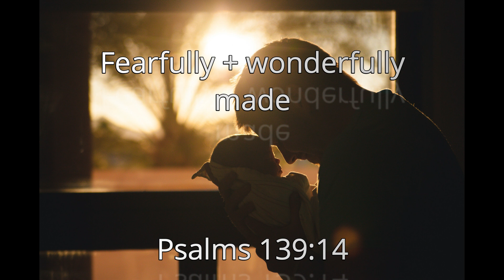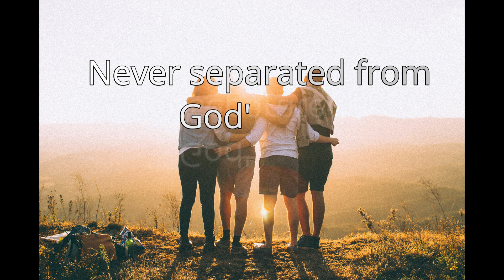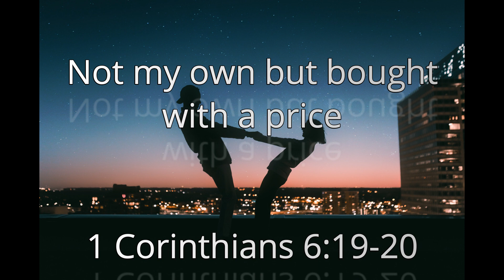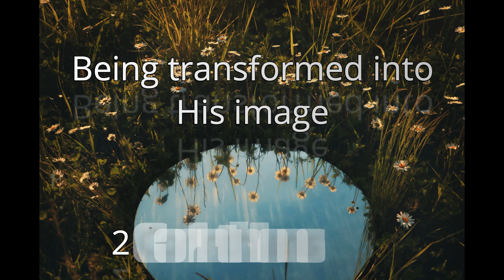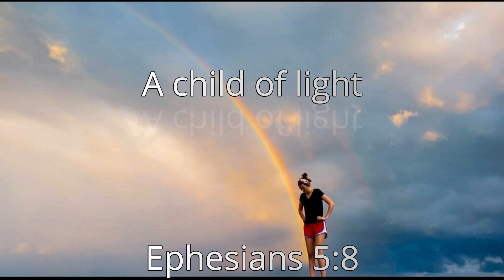I Am... Identity Statements (From Genesis to Revelation)